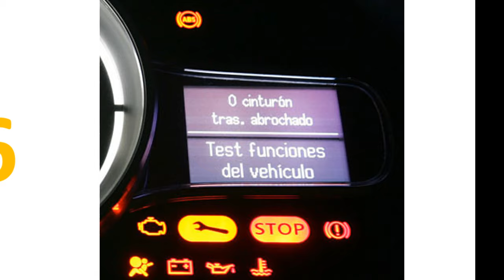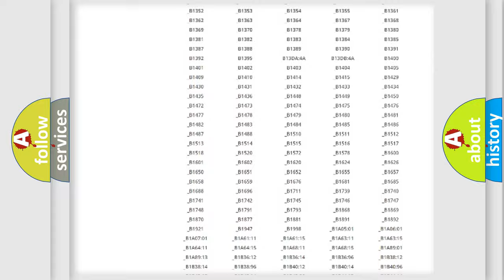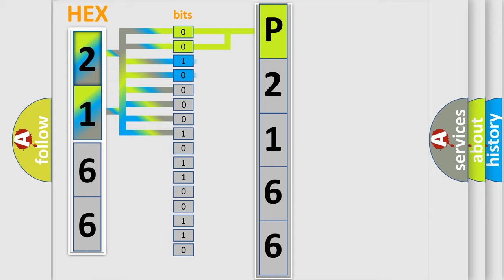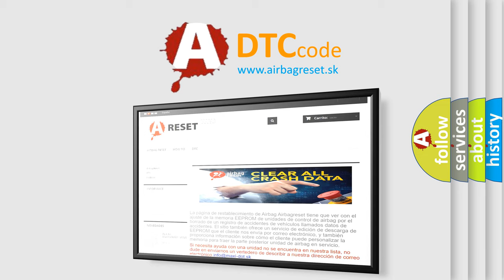DTC Jeep P2166 Short Explanation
Contents:
0:21 Basic DTC analysis according to OBD2 protocol standard.
1:48 Insight into programming
2:58 A diagnostically understandable description of the Diagnostic Trouble Code
3:05 Basic error definition

Make
Jeep
Code
P2166
Definition
Accelerator Pedal Position Sensor 1 Maximum Stop Performance
Description
Accelerator Pedal Position APP Sensor applications today use Induction or Hall Sensors non-contact
Cause
ELECTRONIC THROTTLE CONTROL ETC RELEARNACCELERATOR PEDAL POSITION SENSOR APP